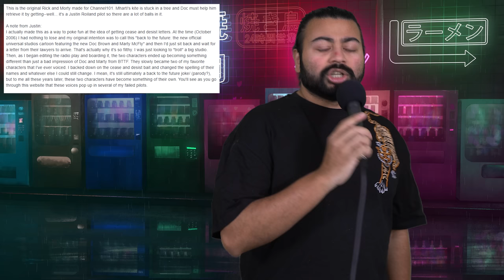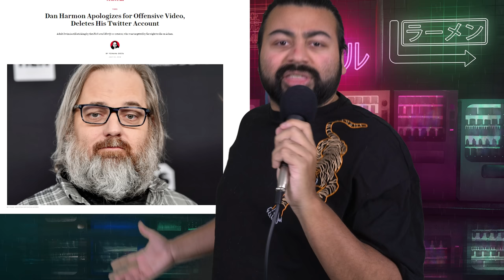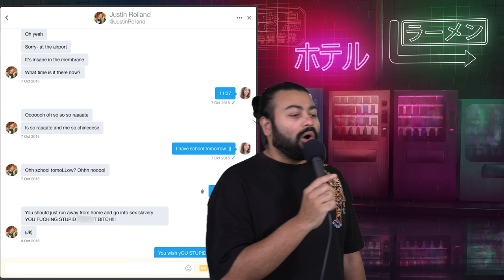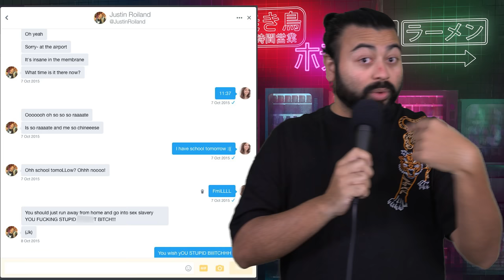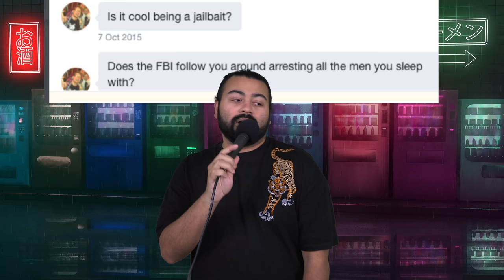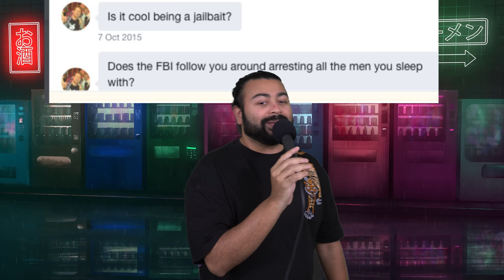Justin Roiland Has Zero Rizz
If Roiland was a theme park I would not buy a ticket.

💥💥 Paul Rohrbaugh 💥💥
🦈🦈丂乇几乂卂乇卂🦈🦈
✨ ConsultingHumor
🧼 Finnbo Rose
🥑 Tritium Bobcat
🎢 erik seidl
🐷 LazerPig
🏮 DreidelChamp
💪Hugh Prescott
🧊 ninjawhale
📸 CHXN
🐍 MK 1XA
💅 SomePolishChick
✈️discard7
🍰Thomas Burling
🍕 Dragoon
💎PaulMckay
💎Jason O Grady
Zach
GoatBoats
Gary Plumbridge
Evan Jankershims Toth
Jesse
Jonathan Hinton
Explosions&Fire
John Newman
TheJuice
Joel Syverud
Alex Vladimirov
ATonOfBacon
MrEightEyes
Matthew
TaborTCU
Michiel Dral
the_sepia_wolverine
Nathan Treweek
The_Unknown_32
Zal Cryptid
Captain Panch
Kadeo the Average of Some Place or Another Maybe
2AchsleBoxer
Zvezda81
Creamer
Cody Hammack
Chuck D'Gecko
Mroism
pkevin
Brandon Godin
Travis
Hahnsternator
Sunny Side Spud
Brett Peebles
Tyrone De graaf
Madgimmy
Caitlan Bridgeman
Noah Sullivan
Abi
TheCollectiveKnownAsEmiko
Kitten Technologies
CH0L3R
finalheaven63

- - MUSIC / ANIMATION - -
►Most Channel Art / Intro:
Rae Kochanski
@cobaltchordata on twitter